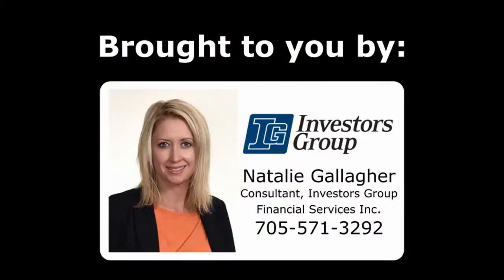Our Town with Grant Nickalls: Unplugged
This week in Our Town, Grant gets unplugged. When was the last time you did?